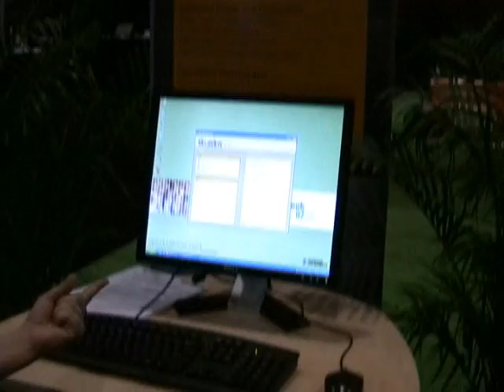NIWeek's Kodosky Park Explained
Deirdre Walsh of National Instruments explains the high-tech wonders of Kodosky Park at NI Week 2007.